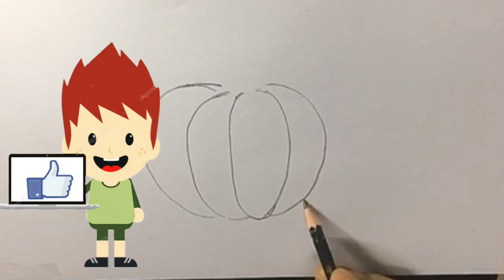HOW TO DRAW PUMPKIN/MPMS WORLD